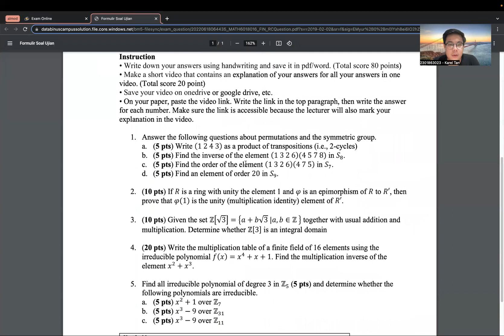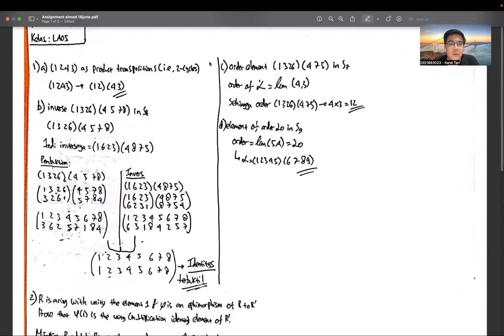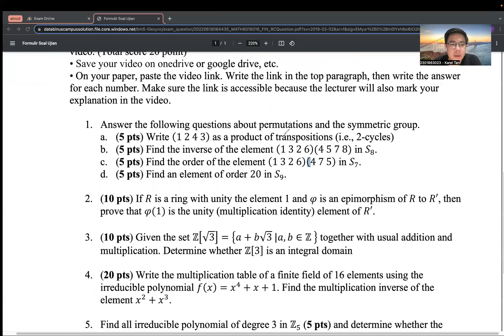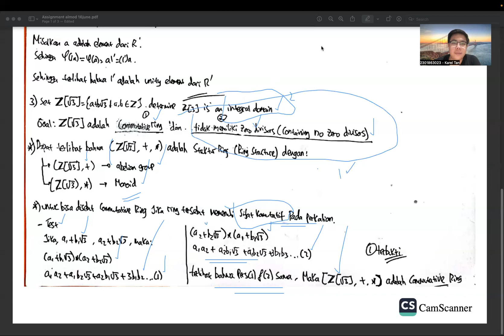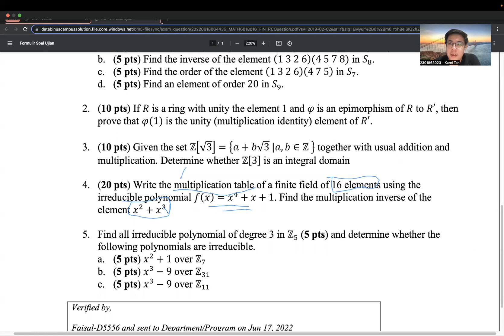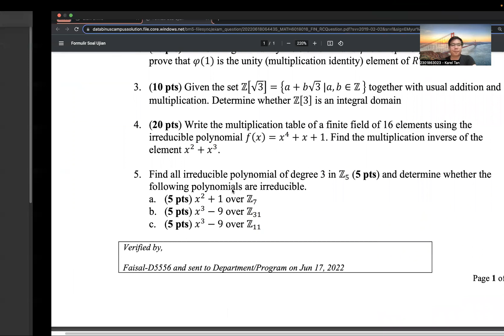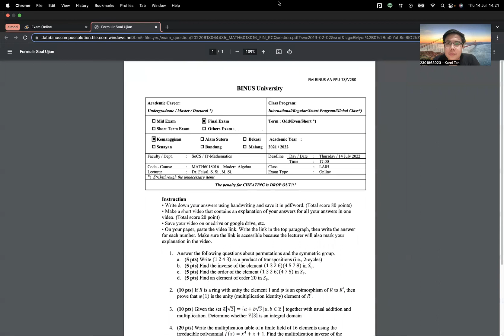Video Penjelasan Final Exam Modern Algebra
Selamat pagi Pak Faisal,
berikut saya lampirkan video saya mengenai jawaban pada final exam modern algebra.

Nama: Karel Tan
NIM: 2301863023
Kelas: LA05

Terima Kasih Pak Faisal